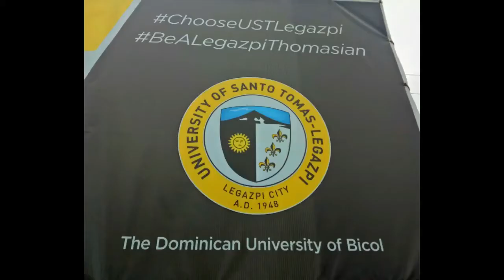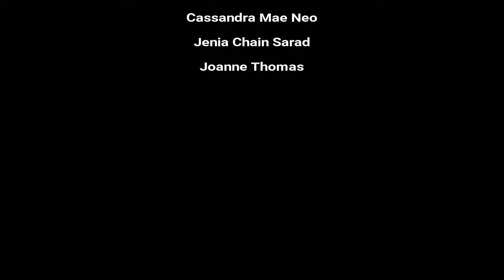ALBAY INFRASTRUCTURAL DEVELOPMENT INFOMERCIAL - AB POLITICAL SCIENCE IIIB